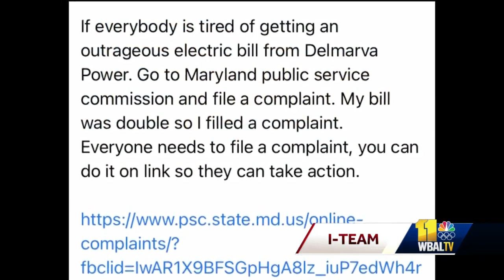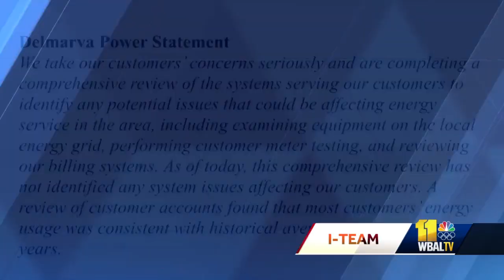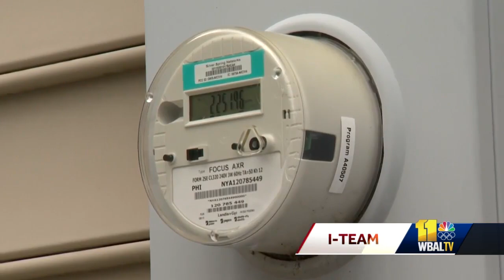Delmarva Power responds after residents question recent spike in electric bills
A recent spike in electric rates has sparked surprise, anger and questions from Eastern Shore residents.